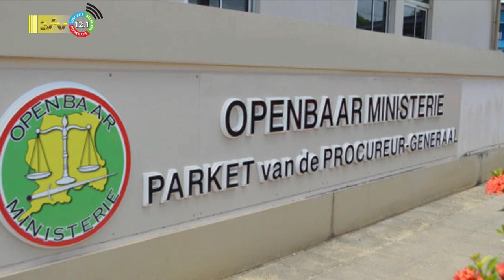25 07 2023 Korte berichten: LVV padie, Scholen quiz Brokopondo, OM